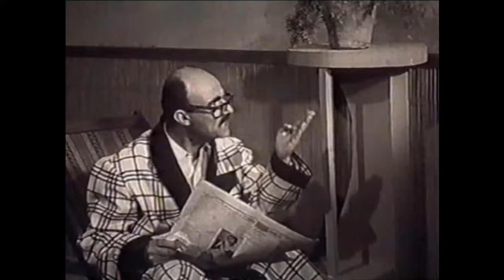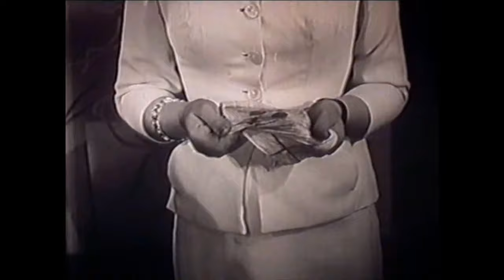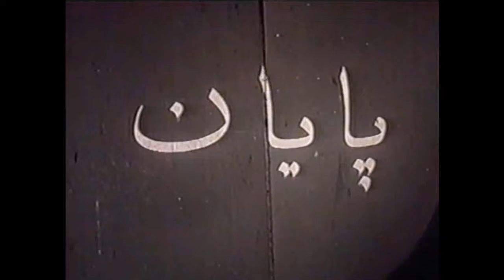👍 نسخه کامل فیلم فارسی حاجی جبار در پاریس | Filme Farsi Haji Jabbar dar Paris 👍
👍 فیلم فارسی حاجی جبار در پاریس | با بازی پرخیده و عزت الله وثوق | Filme Farsi Haji Jabbar dar Paris 👍

✍️ خلاصه داستان
«حاجی جبار» خسیس و پولدوست، در رویاهایش به پاریس سفر می كند و پس از آنكه بیدار می شود تصمیم می گیرد بیشتر به واقعیت زندگی و انسانیت فكر كند تا پول.